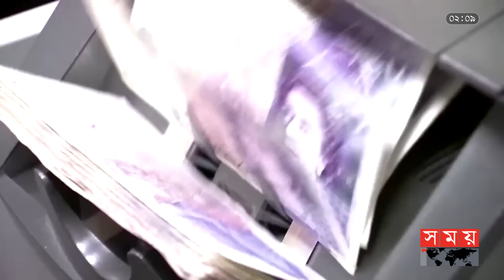রাশিয়া যুক্তরাষ্ট্র দ্বন্দ্বের শিকার ডলার? | Russia | United States | Dollar | Conflict | Somoy TV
যুগ যুগ ধরে বিশ্ব অর্থনীতির একক হিসেবে আধিপত্য করা ডলারের অস্তিত্ব নিয়ে সংকট দেখা দিয়েছে। ইউক্রেন রাশিয়া দ্বন্দ্বের জেরে মস্কোর ওপর পশ্চিমাদের আরোপ করা নিষেধাজ্ঞার কারণে হিতে বিপরীত হয়েছে বলে মনে করছেন বিশেষজ্ঞরা। তারা বলছেন, ভবিষ্যতে ডলারের জায়গায় স্থান নেবে চীনের ইউয়ান।

Somoy TV: t.ly/Se1z
Somoy TV Bulletin: t.ly/iqIq
Somoy Entertainment: t.ly/3dWC
Somoy Sports: t.ly/iASp
SOMOY TV ISLAMIC: t.ly/zU6a

Somoynews.tv: t.ly/Y7ab
খেলার সময়: t.ly/xJ5H
সময়ের গল্প: t.ly/EW3M
এ সময়ের বাণিজ্য : t.ly/m3ir

Groups:
Somoy TV (Official)✅: t.ly/ajiO
Somoy Entertainment✅: t.ly/8CLh
Somoy Business✅: t.ly/4xaJ